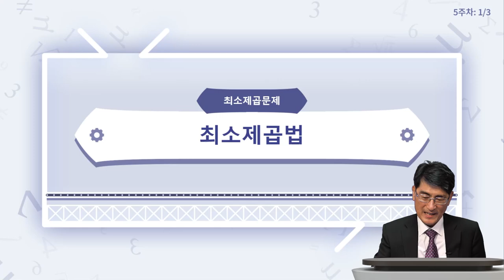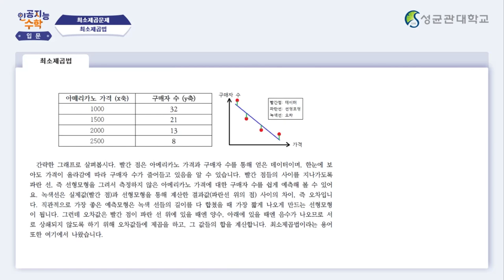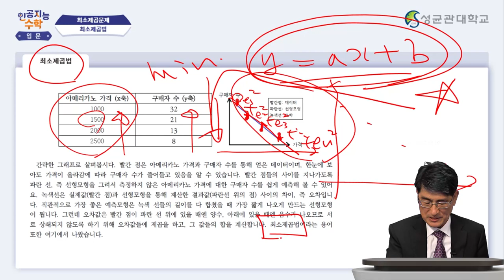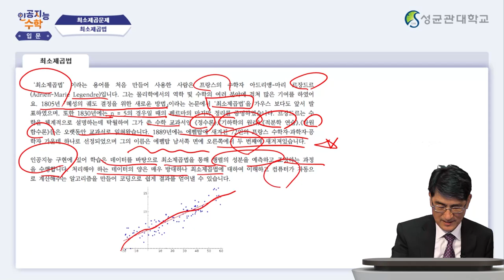[Matrixtopia 행렬중독] 인공지능을 위한 기초수학 입문_5주차 2차시 (5분)